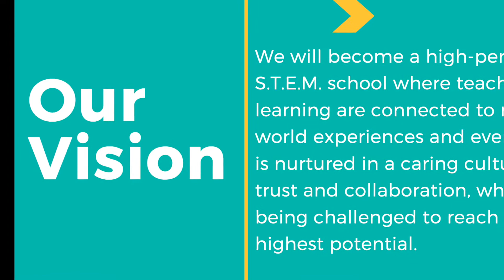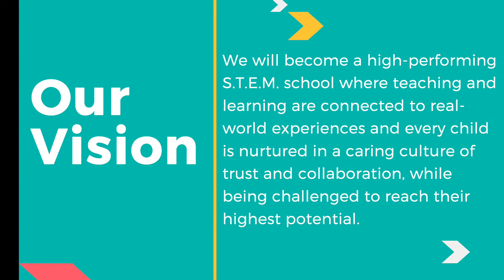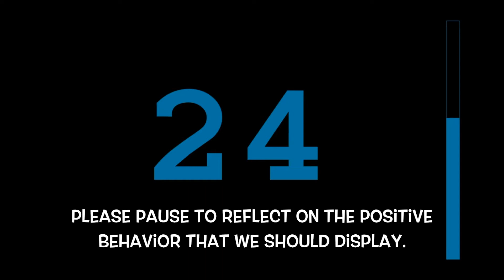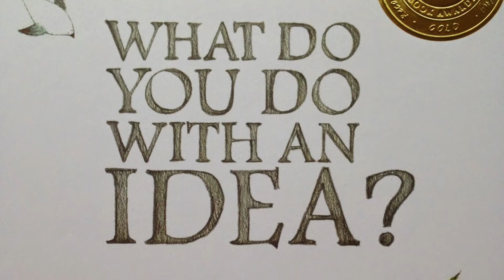WCAE News EP180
Tuesday, December 4, 2017 featuring Ms. Salahuddin's 1st grade class, Arielle Payne and Omari Collins from Mrs. Scott's/Mrs. Smith's K-2nd grade class with the Morning Announcement.  In observation and appreciation of students who have been marginalized due to disability, gender, socio-economic status, religion Dec.4- 8 is Inclusive Schools Week. We will feature different students to give information about different disabilities and famous people who had or have that disability.   Today also features the 5th grade Safety Patrol, Nola Laweson-3rdh grade, Miracle Willis-4th Grade and Jayceon Lewis-Smith- Mr. Edwards'/Felton's class.  The December Book of the Month is What Do You Do With an Idea? by Kobi Yamada